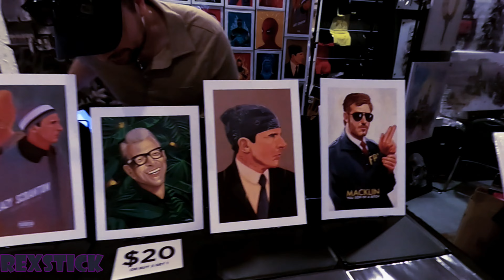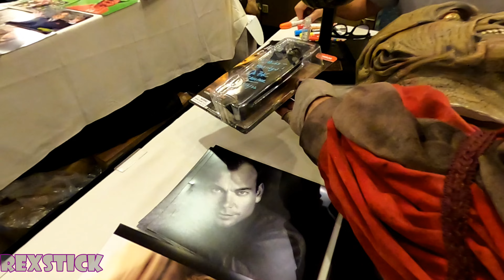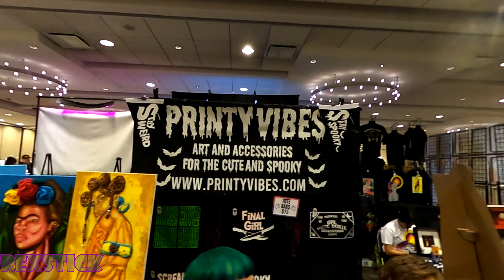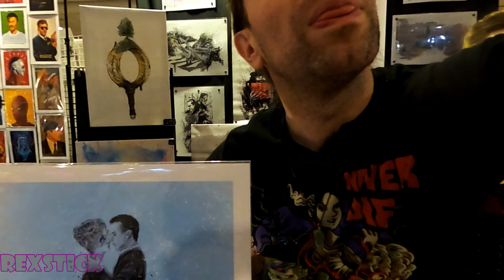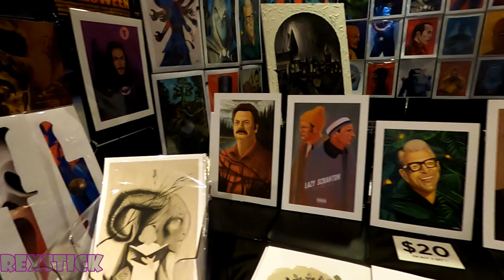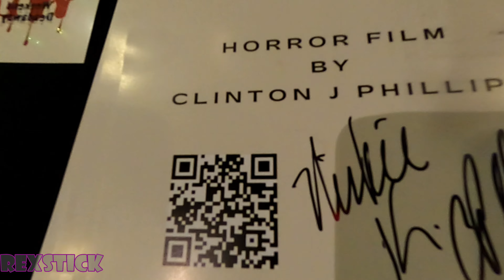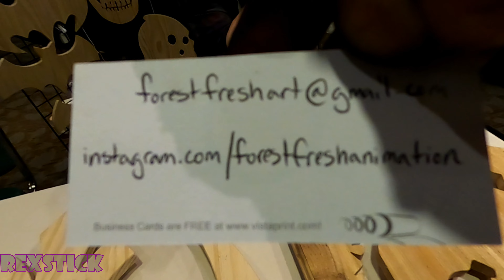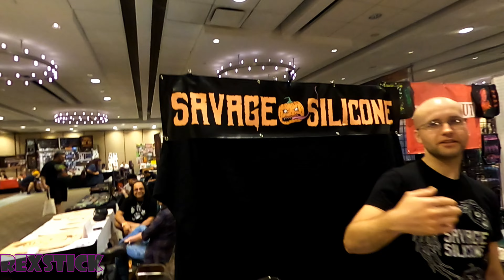Days of the Dead Chicago 👻☠️ Rosemont Illinois 2022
Days of the Dead 2022
Rexstick as Art the Clown from Terrifier walking around Days of the Dead convention
Jeepers Creepers Autographs
Horror Merchandise and more